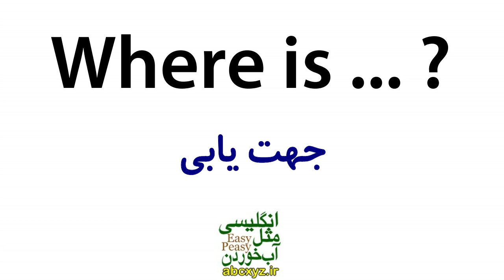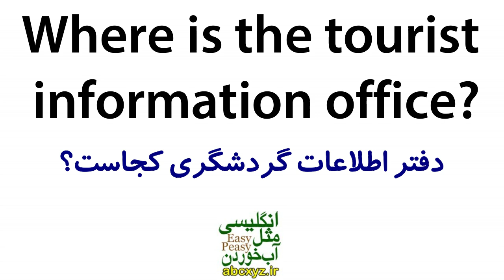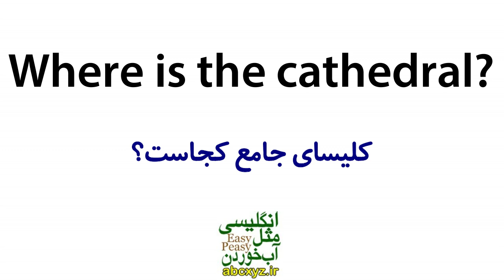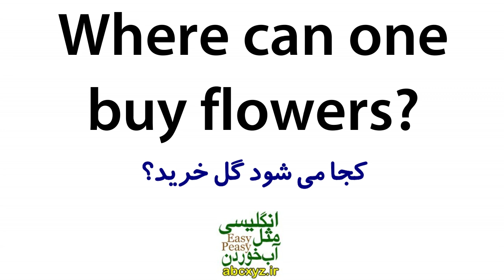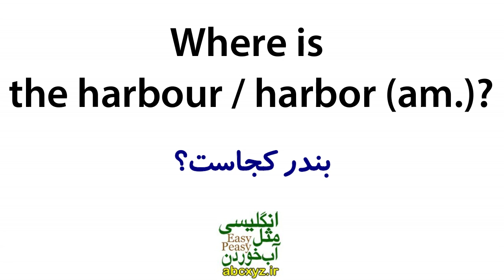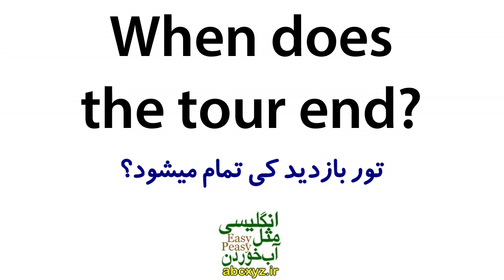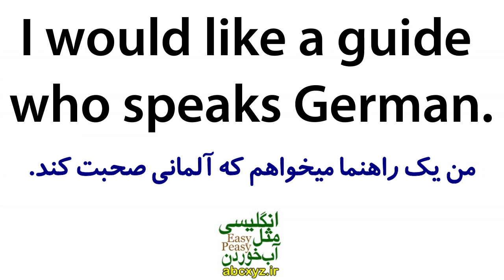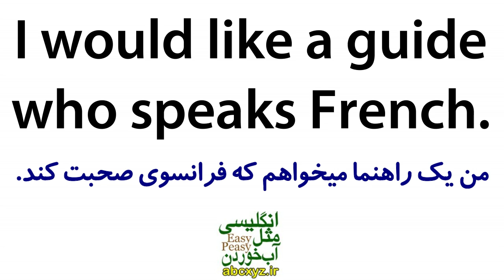یادگیری زبان انگلیسی مثل آب خوردن - درس 41 - آموزش مکالمه زبان انگلیسی به فارسی